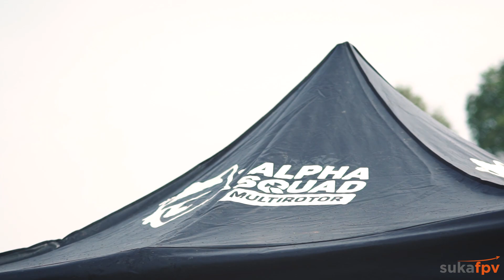SukaFPV: Alpha Squad Proving Ground Track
Untuk kalian yang berdomisili di daerah BSD dan Tanggerang, kali ini mempunya track baru untuk penggemar FPV Racing. bisa langsung tonton videonya guys seperti apa track’nya dan dengan sangat welcome kita mengajak kawan-kawan untuk join di lapangan ini. Kita tunggu kehadirannya ya guys. Cheers!

- AlphaSquad Seeker - SOLD OUT!

- On the go Charger (20100mah!)